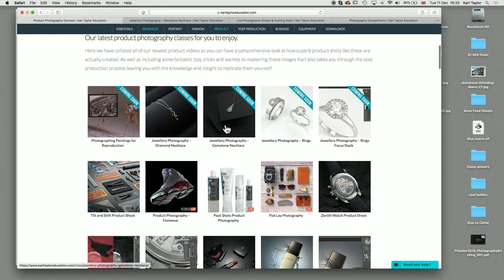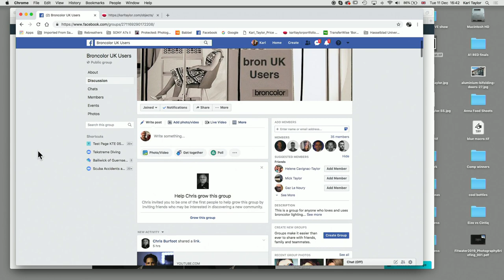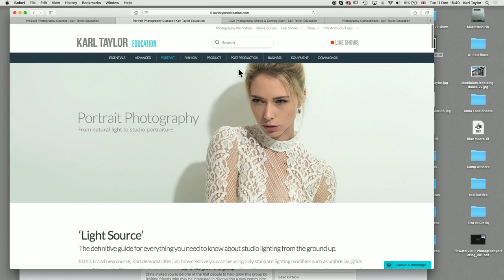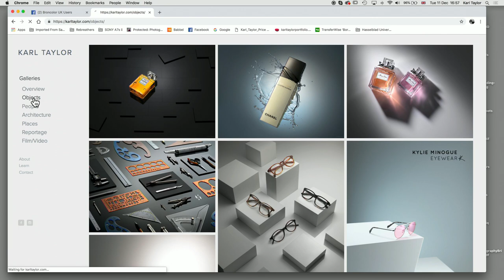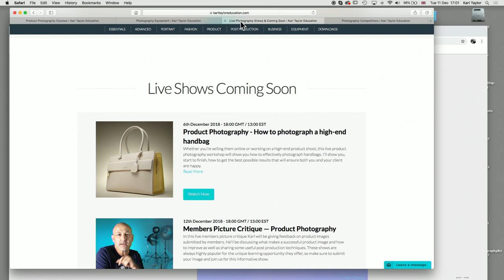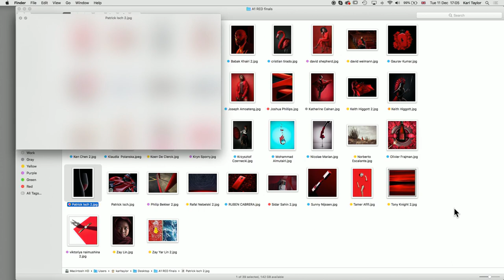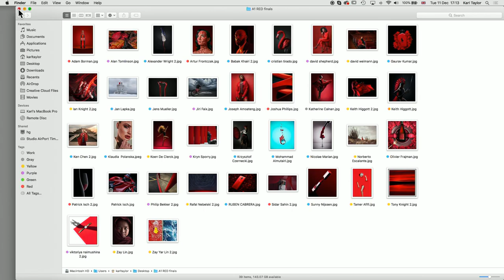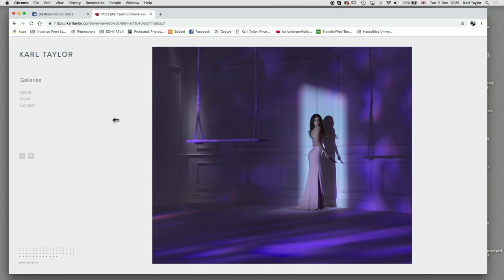Photography Competition Winners Announced - Broadcast Live 🔴